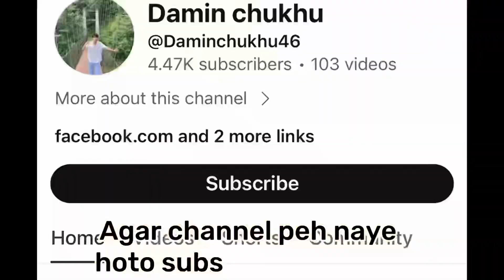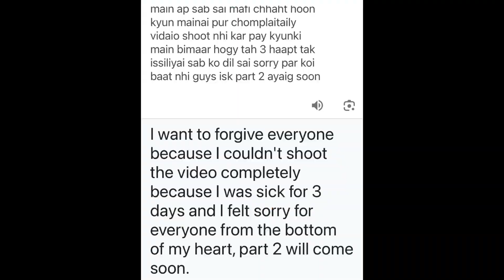I CHALLENGE TO BECOME A FARMER FOR THE NEXT 7 DAYS (part1)|| Arunachal Pradesh vlog vlog s og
Back ground music from ​⁠@Anxmu5